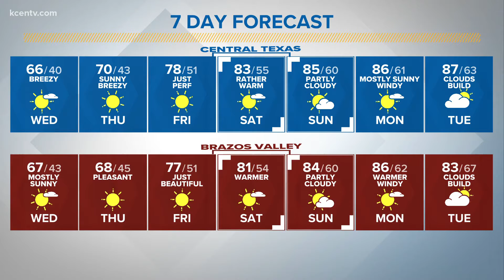Cool Wednesday but warmer weekend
Highs in the 60s today but 70s to end the week and 80s for the weekend.